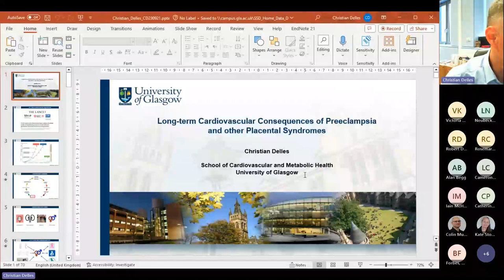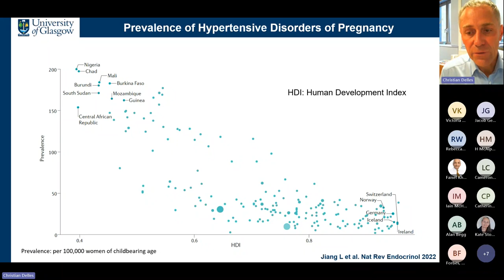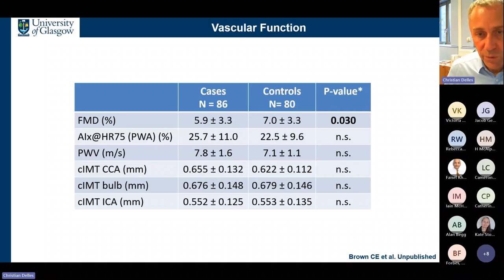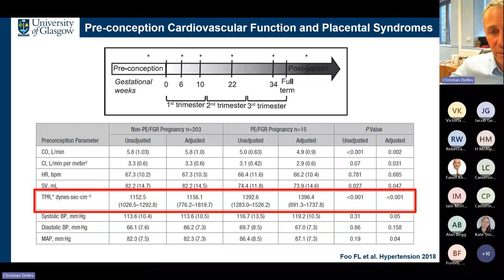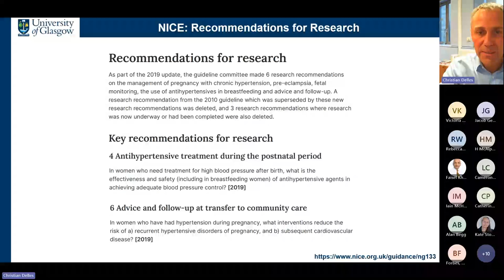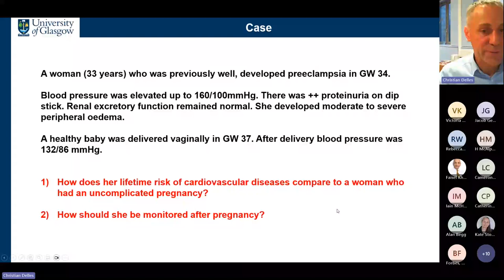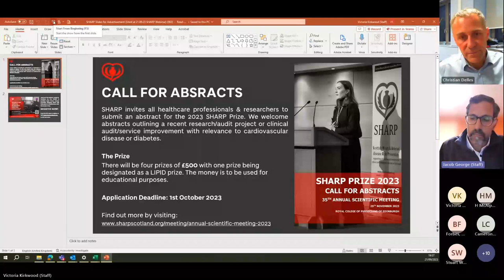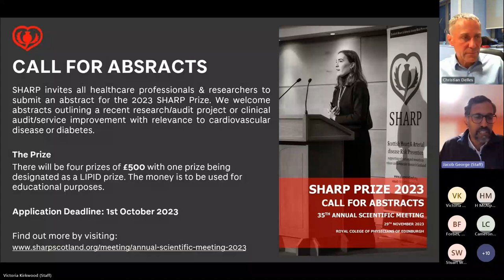Prof. Christian Delles - Long-term CV Consequences of Preeclampsia and other Placental Syndromes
Prof. Christian Delles' webinar on 'Long-term Cardiovascular Consequences of Preeclampsia and other Placental Syndromes' for SHARP: Scottish Heart and Arterial disease Risk Prevention.